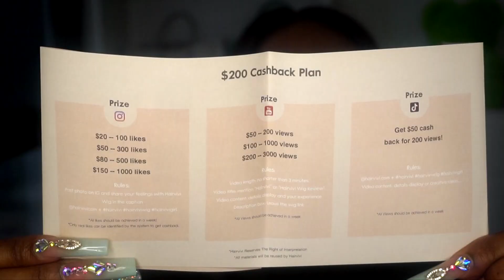TRYING FILM HD LACE CELEBRITIES WEAR(MUST WATCH!!) REAL HD Lace Wig | Hairvivi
☆  Happy New Year Sale ! $25 OFF CODE: LETSCLINK   ★
hdlacewig in the video

$10 code: kayla (permanent)

Hair details: 13x6HD lace frontal, 16 inches, Cappuccino fake scalp color
This is the filmhdlace celebrities wear, The undetectable had lace wig melts right into the skin. Hairvivi makes the best customized clean bleached hairline for everyone!

Choose your hair accessories  (no gifts in the package now)